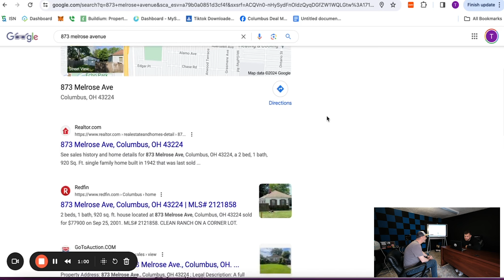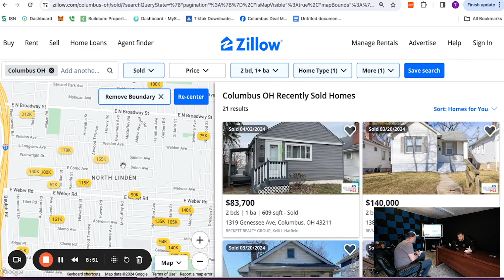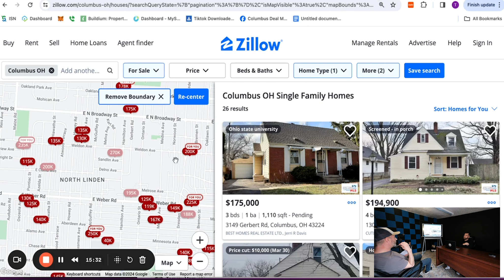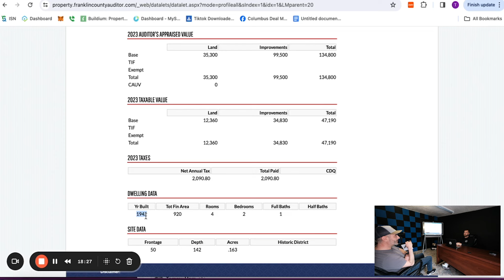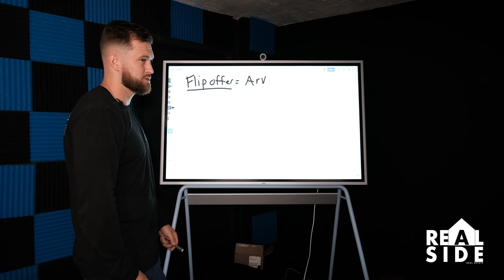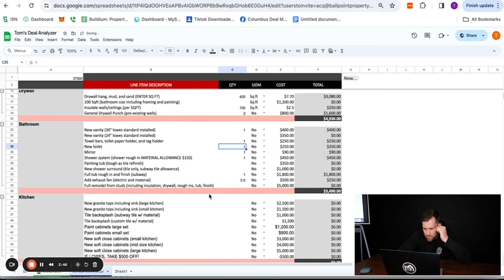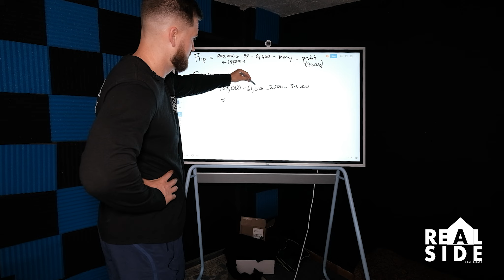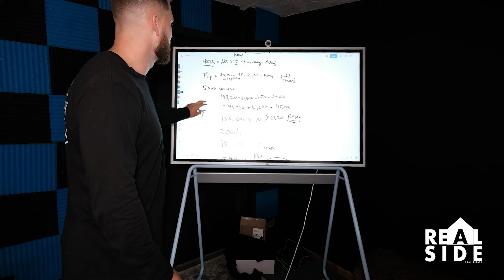How To Underwrite An Investment Property!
In this video i'm training our newest team member, Matt! We break down how to find ARV (what the house is worth finished), walk the house for the first time and get REAL TIME analysis on renovation, then run through a FULL deal analyzer to make sure you do not offer too much on a property!